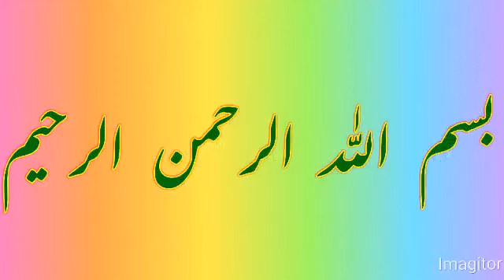Darse Hadith || hadd aur tazeer || prayer importance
prayer importance and repentance is discussed in this darse.
Hadd used to be prevalent in Arabia at promulgation of Islam and the Islamic Law, while confirming it as the extreme punishment of certain crimes, has laid down conditions of a stringent nature, under which such punishments may be inflicted. These rules are so strict and inflexible that it must be only in rare cases that the infliction of Hadd as of retaliation He, and in fact; there are only a few instance known Isis been inflicted. The department of the law relating to Hadd has merely a historical interest and is typically illustrative c the principle of Islamic jurisprudence namely, not to interfere with the customs and usages of the people in such matters except as far it may be necessary to safeguard against abuses and oppression to let the new principle take the place of the old rule slowly are along with the advance of public opinion.
Punishments by way of Hadd are of the following forms:
Death by stoning, amputation of a limb or limbs, flogging hundred or eighty strikes. They are prescribed respectively for the following offences:
Kind of offences in which Hadd enforced:
(a) adultery;.
(b) fornication;
(d) apostasy; (e) drinking wine
(f) theft; and
(g) highway robbery
Some of the more important limitations and conditions und which the Islamic Law allows the infliction of this form punishment. The principle underlying them is that any doubt, would be sufficient to prevent the imposition of Hadd. For instance, such doubt may arise from the nature of authority applicable to the facts of a particular case or from the character to the evidence or from ti state of mind of the accused person, that is, his knowledge of the law or facts, or the state of his will at the time of commission of offence charged against him. If there be a show of authority, thou not 3f sound character against the accepted law which declares particular act to be punishable with Hadd, this is treated as a dot sufficient to prevent the imposition of such a sentence, even if accused himself did not entertain any doubt on the point. This is called error or doubt with respect to the subject of the application law, (shubhatu’l-mahal). Even when an offender misconceived law in a case where there is no foundation for such misconceived but he actually believed that what he was doing was not an offence. The sentence of Hadd will not be enforced against him. This is call doubt or error with respect to the act Shubhat-al-fail.
In certain cases such as an offence of wheredom, some jurists go so far as to commend to a man who has seen committed not give information or evidence, though if he chooses to do so testimony will be admitted, provided he possesses the qualification or a witness. It may mention that the policy of law in connect with this offence is to punish only those offenders who defy public decency and openly flaunt their vices. Hence it is, that four male eye-witnesses are required for its proof. Even if they are forthcoming which is hardly to be expected, the Magistrate is asked to scrutinize testimony closing in order to see if they are not mistaken and to allow them to retract what they have, deposed to. Furthermore, if there has been any delay in the witnesses coming forward and giving their evidence, that circumstance in itself is held sufficient to raise a doubt.
Tazeer
Literal meaning of Tazeer:
The literal meaning of Tazeer is to punish.
Tazeer in its primitive sense:
Tazeer in its primitive sense, n prohibition and also instruction, in law it signifies an inflection under undetermined in its degree by the law, on account of its importance and the occasion of it is any, offence for which Hadd not been appointed, whether that offence consists in word or dead.
Theft liable to Tazeer:
According to Article 13 of 1-ladood ordinance VI of 1979: “Whoever commits theft which is not liable to “Hadd” or for which proof in either of the forms mentioned in Article 7 is not available, or for which “hadd” may not be imposed or enforced under this Ordinance, shall be liable to Tazeer.”
Punishment for theft liable to Tazeer:
According to Article Enforcement of Hadood Ordinance VI of 1979. “Whoever commits theft liable to “tazeer” shall be awarded the punishment provided for the offence of theft in the Pakistan Penal Code.” ‘